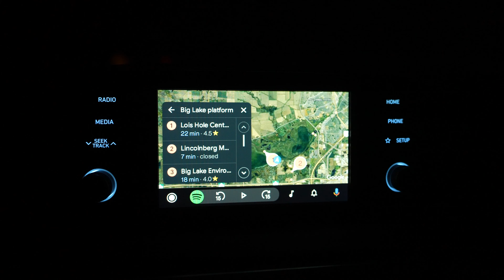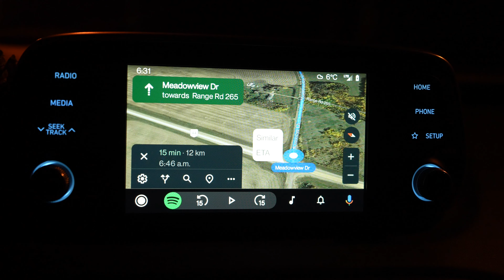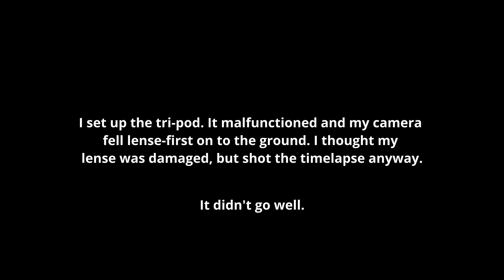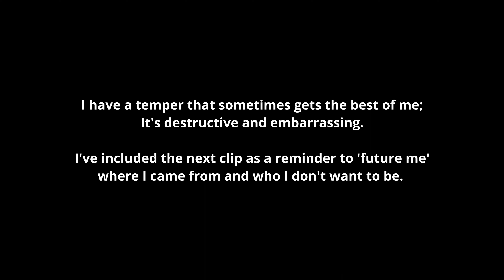Sunrise Timelapse Vlog 10.21.22 - Edmonton Commercial Construction, 137 ave 170 street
I hunt sunrises. With a camera in hand and adventure in my heart, I film the morning and turn the experience into a sunrise-focused vlog-style video.

Today, I head to 137th avenue and 170th street in Edmonton to film my sunrise at a commercial construction site.